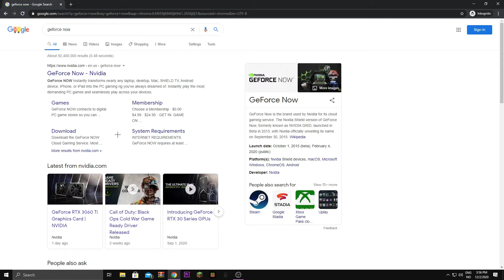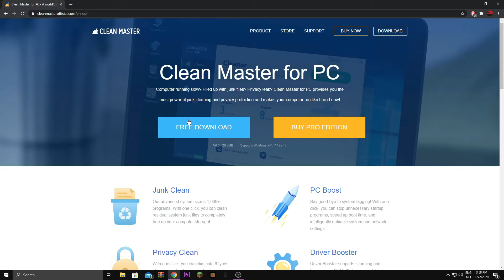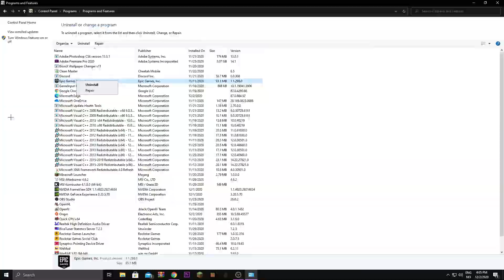HOW TO INCREASE FPS AND FIX ALL CRASHES IN CHAPTER 2 SEASON 5!!!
In this video i will show you guys how to increase fps and fix all crashes, make sure to follow all the steps for this to work.